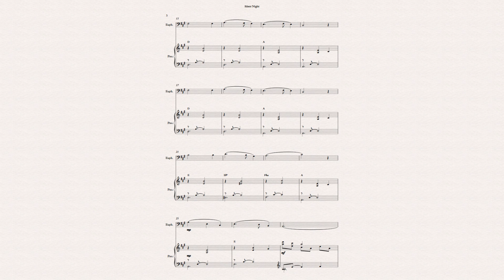Silent Night (Franz Gruber) for Euphonium B.C. and Piano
"Silent Night" is one of the most cherished and widely performed  Christmas carols across the globe. Composed in 1818 by  Franz Xaver Gruber with lyrics by Father Joseph Mohr, the carol was  first performed on Christmas Eve in the small Austrian village of  Oberndorf. Since then, it has become a universal symbol of peace,  hope, and unity, translated into over 300 languages and dialects. In this version, the composition was arranged for Euphonium B.C. and Piano by Harry Walker.